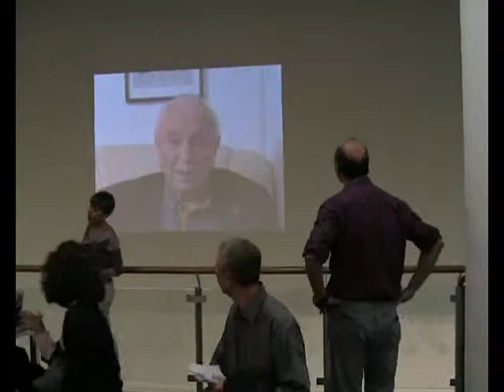Dimitris Yeros - Shades of Love (Opening Night)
Moments from the Opening of Dimitris Yeros' Exhibition in Michael Cacoyannis Foundation on December 1, 2010.